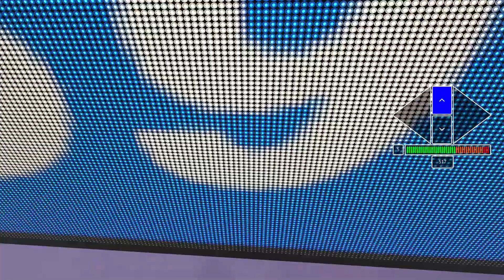Snow Glider - Trackmania Snow Author Guide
|Timestamps|
0:00 Guide
0:32 Full Replay